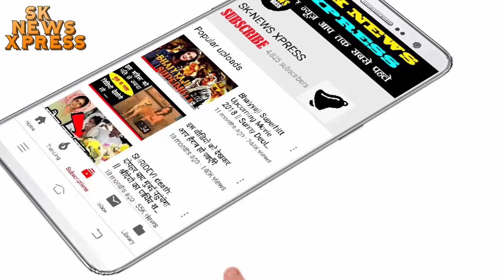कप्तान के तौर सबसे ज़्यादा रन बनाने वाले टॉप-10 बल्लेबाज || top 10 batsman with most runs in odi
कप्तान के तौर सबसे ज़्यादा वनडे में रन बनाने वाले टॉप-10 बल्लेबाज || top 10 batsman with most runs in odi as captain

और ख़बरे फटाफट जल्दी पाने के लिए BELL ICON को प्रेस कर दे |
.धन्यवाद